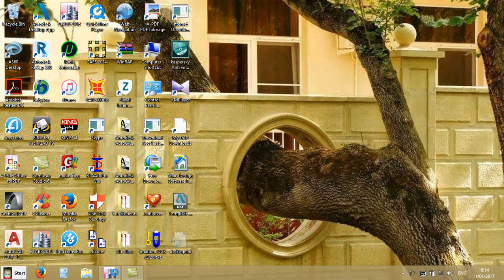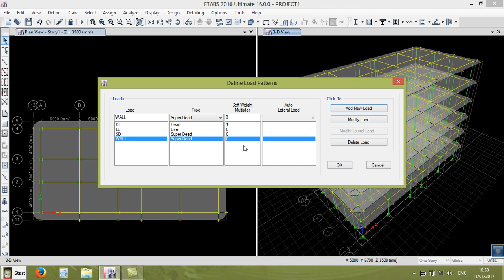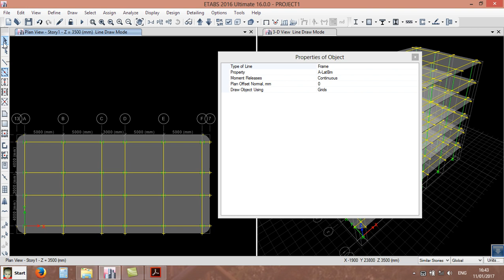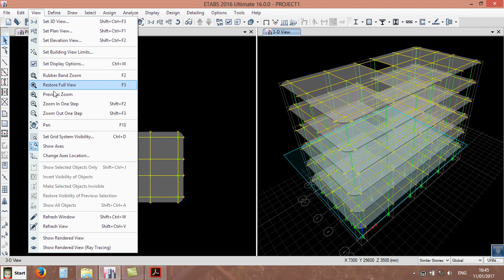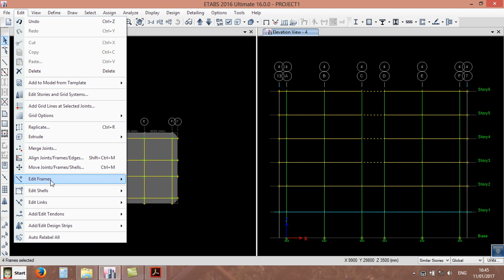آموزش بزنامه ایتبس و سیف با پروژه به# فارسی دری#قسمت"7" ETABSTUTORIAL SAFE#+PROJECT#FARSIDARI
"ایتبس" یک نرم افزار مخصوص جهت تحلیل و طراحی سازه های ساختمانی می باشد. قابلیت این نرم افزار جهت تحلیل و طراحی این نوع سازه ها جهت گیری شده است. تمام الینمنت های یک ساختمان برای برنامه شناخته شده هستند. پردازنده های طراحی برنامه بسیار کامل می باشد و تمام الیمینت های ساختمان را می توان در این نرم افزار طراحی کرد.